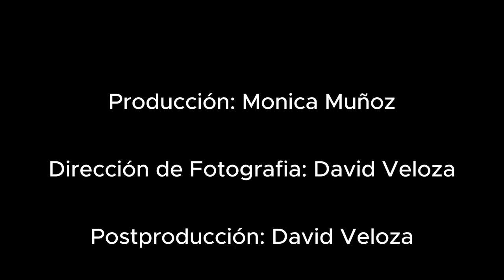Congreso para niños: Cómo es la semana de un Representante- Entrevistado HR Andrés Cancimance